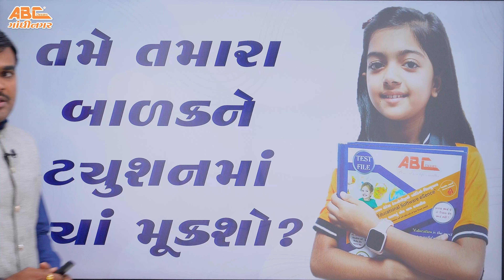Best primary education | Dhoran 1 thi 5 yogya shikshan kevi rite melavasho | ABC Classes Gandhinagar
અમારી એપ ડાઉનલોડ કરીને ડેમો વિડિયો જોઈ શકો.